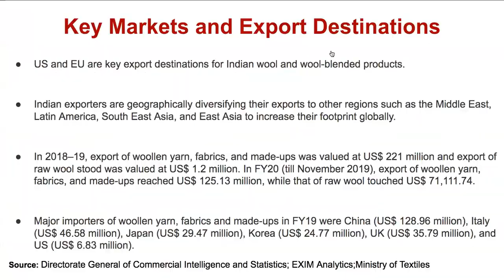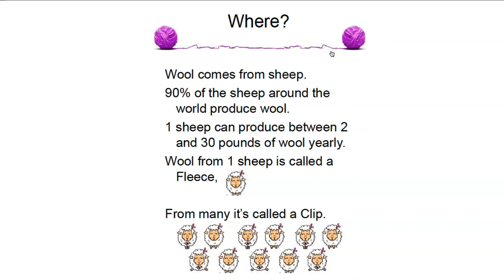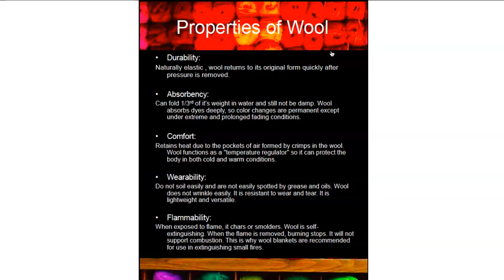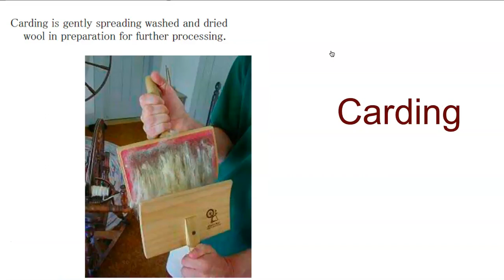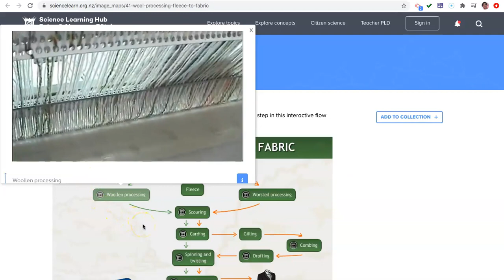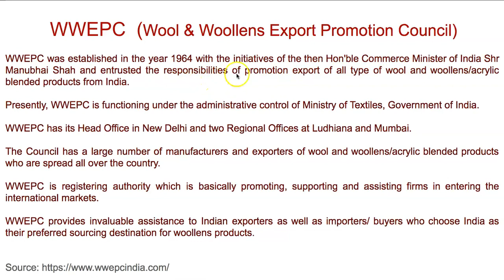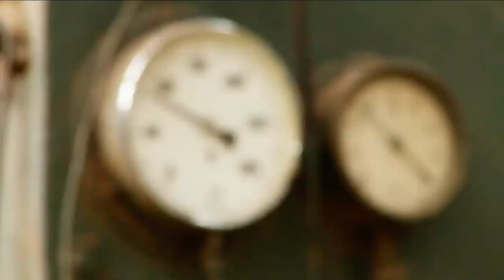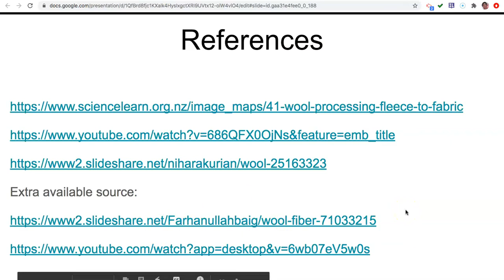Dr. Shipra Goyal wool industry (M.Sc. sem I)